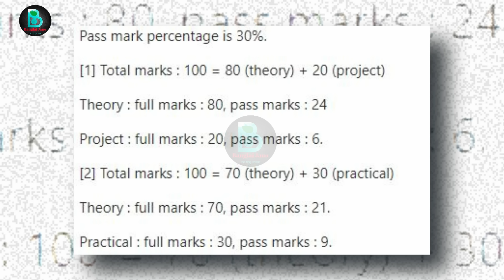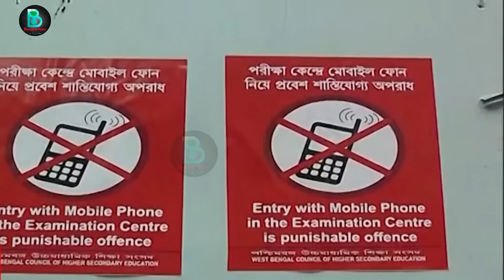২০২৪ উচ্চমাধ্যমিক এবছর পরীক্ষায় ২১ নম্বর পেলেই পাশ|HS exam 2024|Madhyamik exam new update 2024|wbbse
২০২৪ উচ্চমাধ্যমিক এবছর পরীক্ষায় ২১ নম্বর পেলেই পাশ|HS exam 2024|Madhyamik exam new update 2024|wbbse